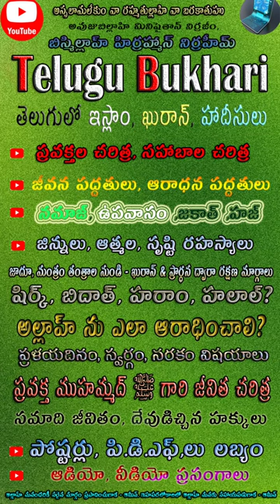prophet s Quran & islam